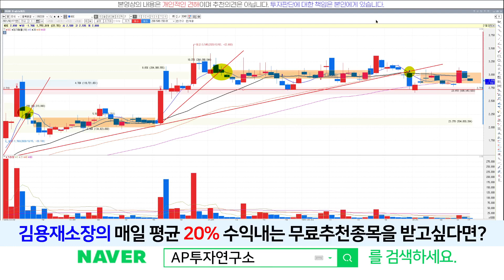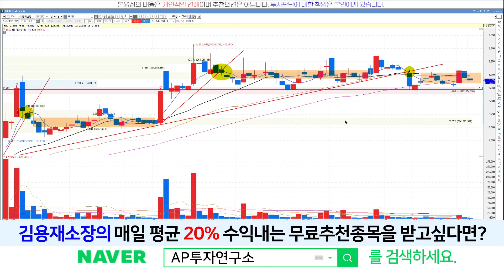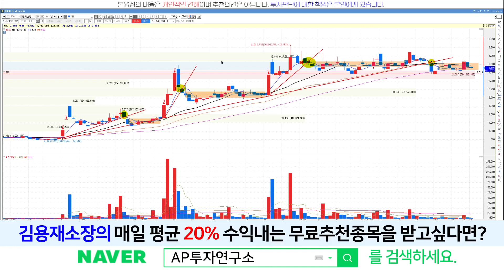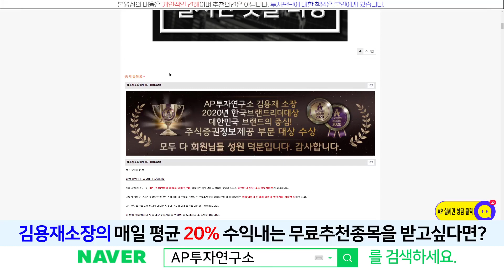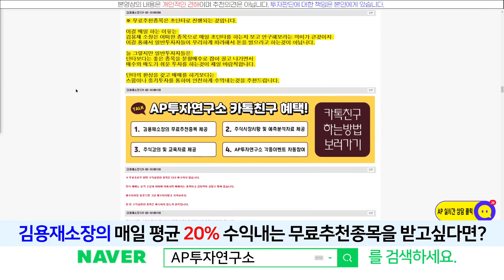KEC(092220) - 1분기 실적을 기다려 봐야할것 같다.